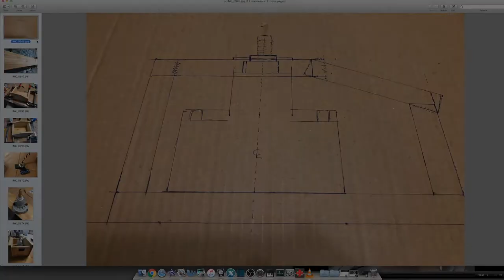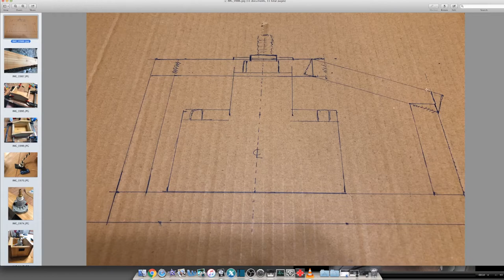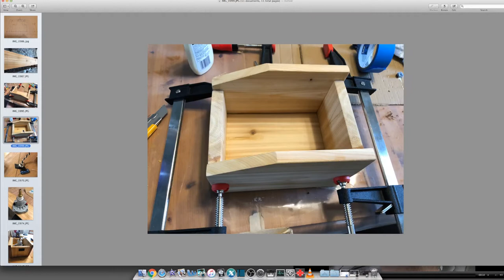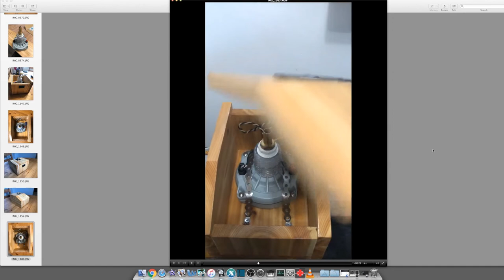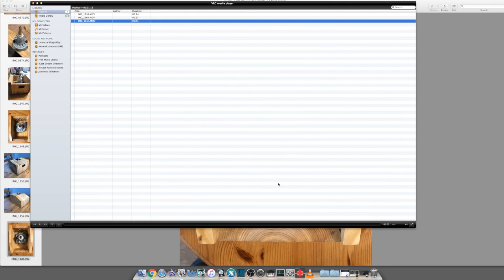BUILD YOUR OWN DIY TALKBOX For Less Than $100!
In this video, DM Kahn shows you his DIY Talkbox - how it was made and how it sounds using his Fender 5E3 tube amp to power it, and 3 different OD/Distortion pedals for different flavors.

Parts Used For The Build-

Selenium D250X Horn Driver

Mouth Tube -

Assembly that goes onto the horn driver -
Large vinyl tube (only need 2" long, fits directly over threads of horn driver)

3/4" PVC Coupling (takes some cutting of the ridges on the side in order to stick into the 1-1/4" vinyl tube)

3/4" MIP x 1/2" FIP (this threads into the 3/4" coupling, and the barb fitting below threads into this)

Barb fitting:
(Home Depot does stock this, I just couldn't find it online.. the mouth tube fits directly into the barb nice and s nug)

Wiring-
47 Micro Farad, 100V Capacitor:

Speaker Jack (any one will do, this is a quality one, pick a MONO one)-

Cloth covered speaker wire (don't use cheap wire, it can overheat depending on the wattage of your amp)-

Gear used:
DIY 5E3 Tube Amp -

Pedals -
Donner Blues Drive Overdrive

Cheers!